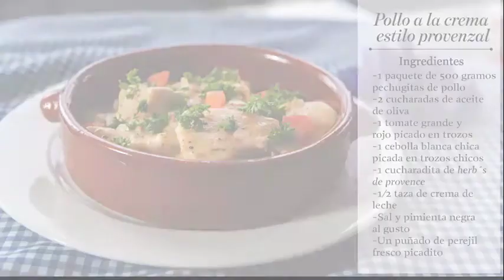Pollo a la crema al estilo provensal | Revista Ellas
La cocina provenzal se destaca por el uso de ingredientes siempre muy frescos y de temporada.